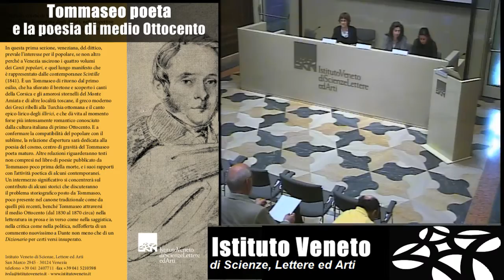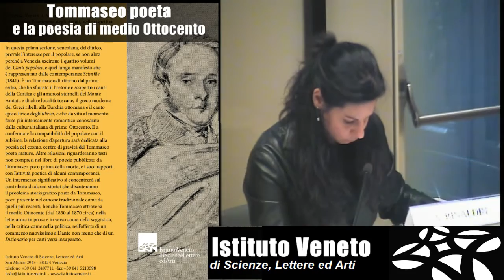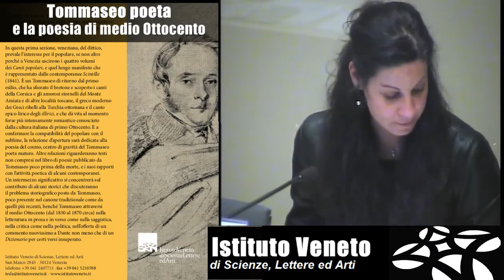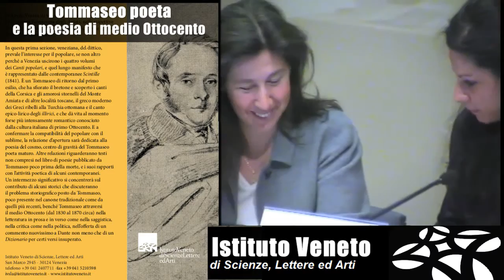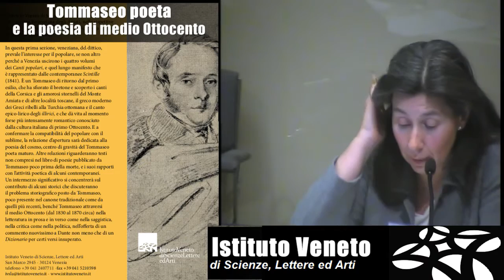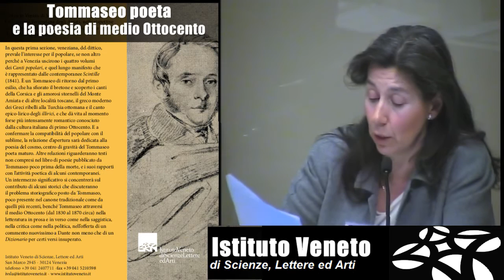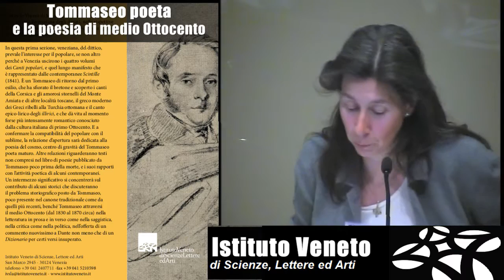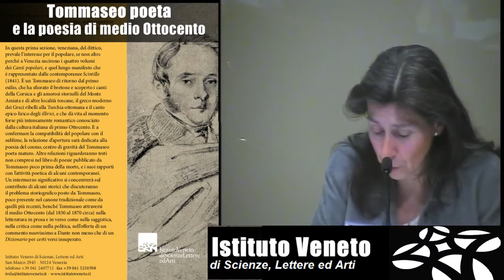Le Canzoni (1869) di Niccolò Tommaseo: poesia popolare per le famiglie e per le scuole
Francesca Malagnini, Anna Rinaldin
Università Ca' Foscari di Venezia